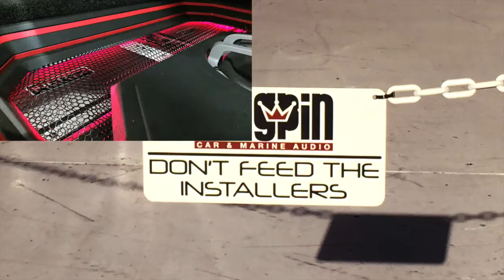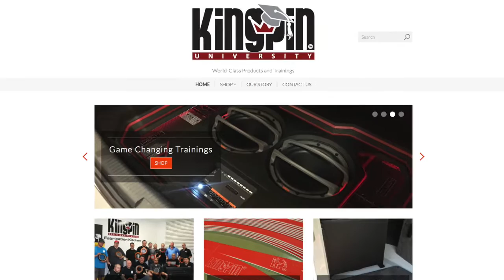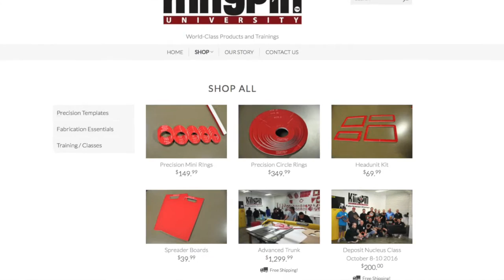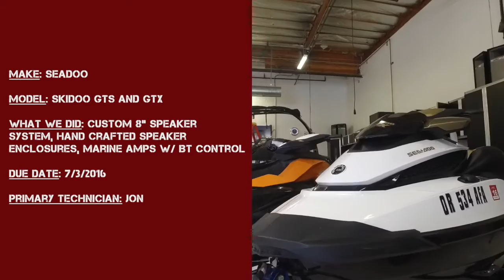Kingpins of Car Audio 2016 Industry Awards pt2